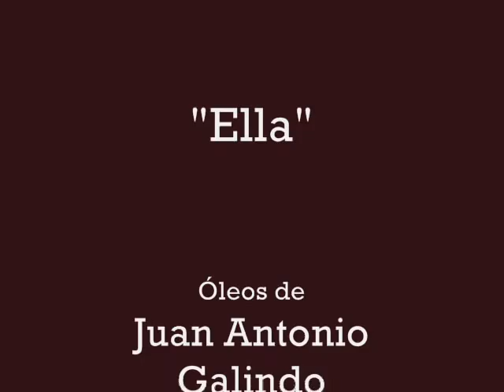Ella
Exposición de pintura de Juan Antonio Galindo en la Casa García de Viedma de Armilla ( granda) durante los meses de Diciembre de 2012 y Enero de 2013